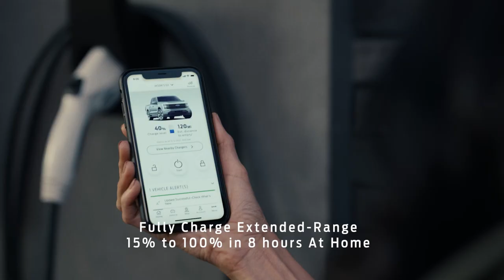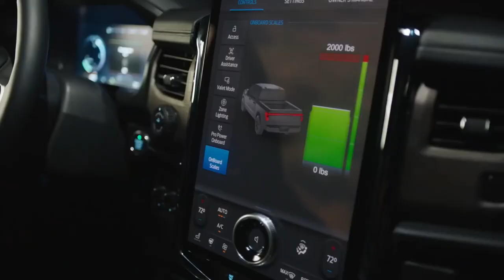2022 Ford F-150 Lightning Trailer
The Ford F-150 Lightning has finally been revealed! Check out this teaser trailer to learn more about this new and exciting all-electric truck! The F-150 is the best-selling vehicle in America and looks to the future with even more capability than ever before! This is the most powerful, best, handling, and best performing F-150 to ever leave the plant. Want to jump on the all-electric train before everyone else? Start your reservation process at the link at the top of the description box to reserve with Richmond Ford and enjoy 5-star customer service among many other perks when shopping with us!

We are Driven By You!

Richmond Ford Lincoln
4600 W Broad St, Richmond, VA 23230